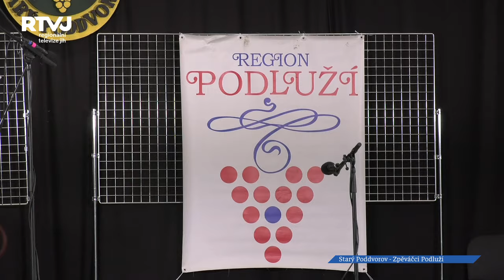Zpěváček Podluží úspěšně nominoval ty nejlepší do postupových soutěží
Zájem o lidovou píseň na Podluží neutuchá. Platí to i pro školní mládež. Děti soutěžily ve zpěvu ve Starém Poddvorově. Zajímavostí je, že Podluží má podobné přehlídky hned dvě.